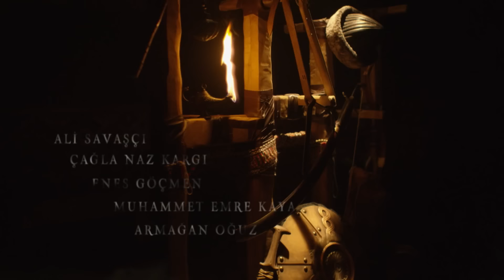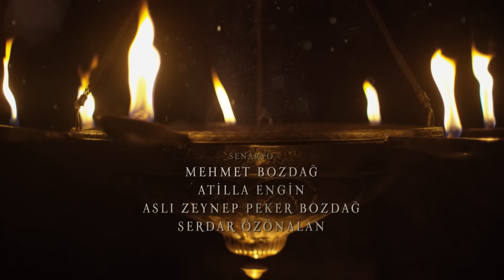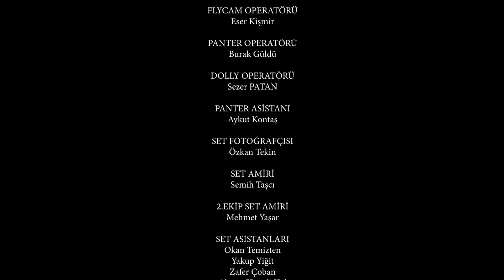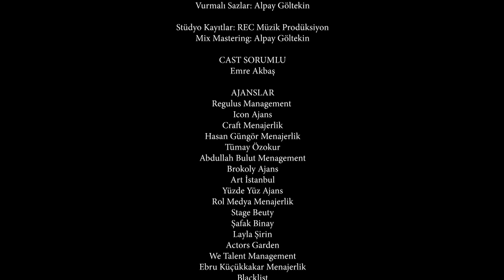Resurrection: Ertuğrul | Episode 375